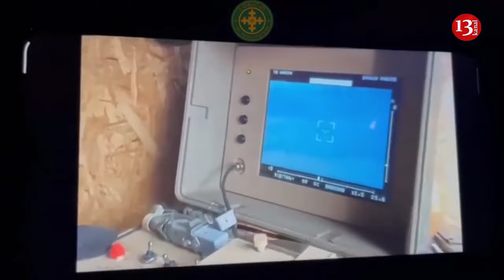Russian infantry fighting vehicle is destroyed with Stugna ATGM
The anti-tank gunners of the First Separate Special Forces Brigade named after Ivan Bohun of Ukraine destroyed an enemy infantry fighting vehicle with a Stugna ATGM in the Bakhmut sector.The soldiers posted a video of the successful attack on their unit's social media page.
"The Stugna unit of the 1st Separate Special Forces Brigade named after Ivan Bohun is destroying an enemy infantry fighting vehicle in the area of combat operations. Bakhmut direction," reads the commentary to the video.
The Stugna is a Ukrainian man-portable anti-tank guided missile. It was developed by Luch design bureau. This weapon was adopted by Ukrainian armed forces in 2011.
During Russian invasion to Ukraine, the Stugna was widely used against the Russian armor. Many Russian tanks were destroyed with these missiles. The Stugna recommended itself as a very capable weapon. Ukraine managed to increase production of these systems significantly.
   The Stugna is laser-guided. Though it is not that advanced as the latest fire-and-forget type weapons. Once the missile is launched the operator must keep a crosshair on the target. The missile has range of up to 5 km and carries a powerful warhead.